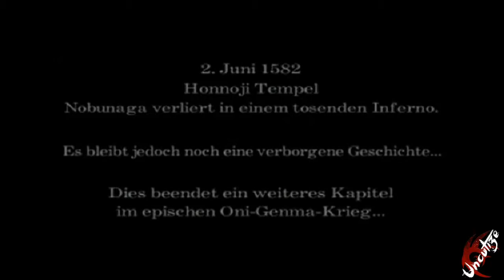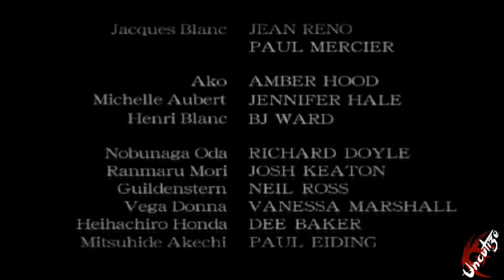Let's Play Onimusha 3 #35 Das Ende der Herrschaft (Deutsch/HD)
Jetzt sind wir bereit für den Finalen Kampf mit dem Herscher der Unterwelt und wir werden es genießen ihn zu besiegen und endgültig fertig zu machen, viel spaß